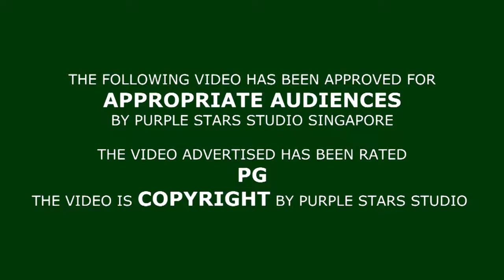Pencuri Hati (Armada cover) - One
One - Pencuri Hati (Armada)